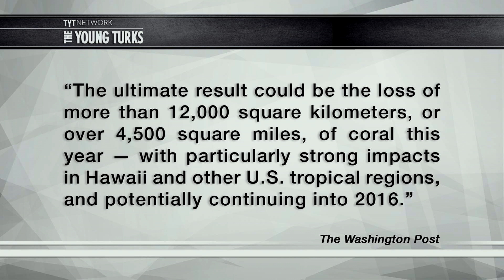Climate Change Impact That's ALREADY Visible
“For just the third time on record, scientists say they are now watching the unfolding of a massive worldwide coral bleaching event, spanning the globe from Hawaii to the Indian Ocean. And they fear that thanks to warm sea temperatures, the ultimate result could be the loss of more than 12,000 square kilometers, or over 4,500 square miles, of coral this year — with particularly strong impacts in Hawaii and other U.S. tropical regions, and potentially continuing into 2016.

The event is being brought on by a combination of global warming, a very strong El Nino event, and the so-called warm “blob” in the Pacific Ocean, say the researchers, part of a consortium including the National Oceanic and Atmospheric Administration as well as XL Catlin Seaview Survey, The University of Queensland in Australia, and Reef Check.”

Cenk Uygur and Ana Kasparian (The Point) hosts of The Young Turks discuss.